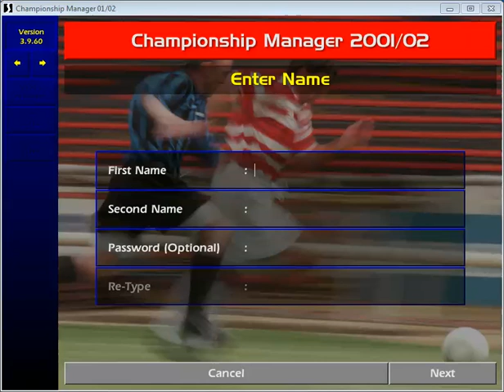Football Manager 2001 | Review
Although this game is not called Football Manager it is called this because it is widely regarded as the first Football Manager game